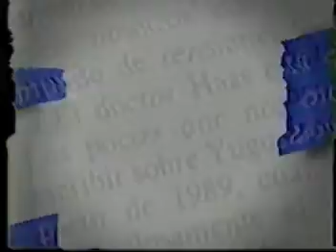Venevisión Promos "Reportaje" Marta Rodriguez Miranda 1994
Dos promociones del programa "REPORTAJE" con Marta Rodriguéz Miranda. Año 1994. Venevisión. Caracas - Venezuela